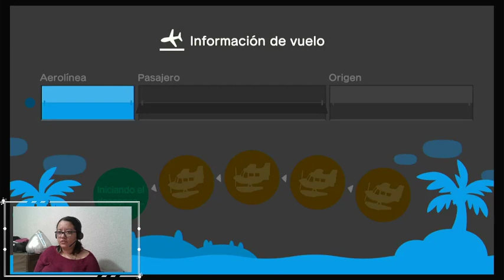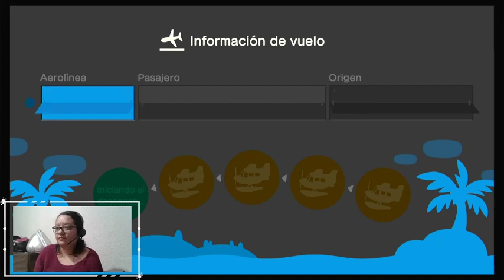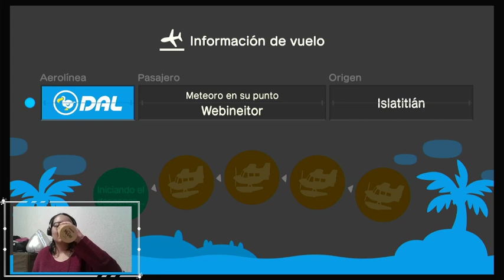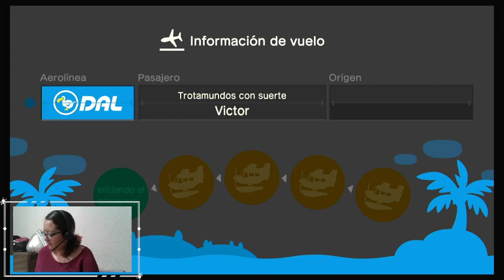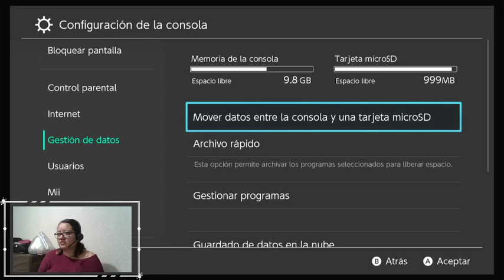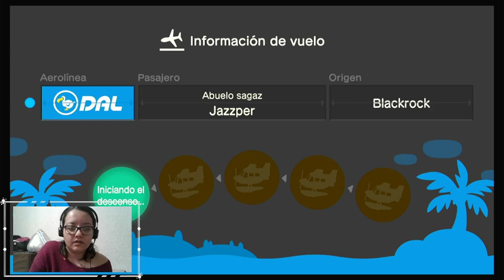Torneo de pesca